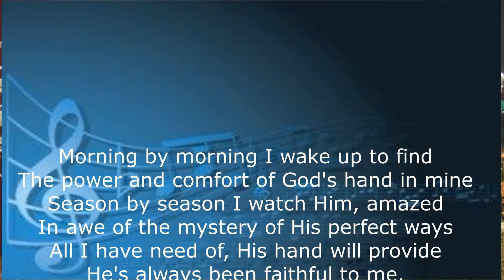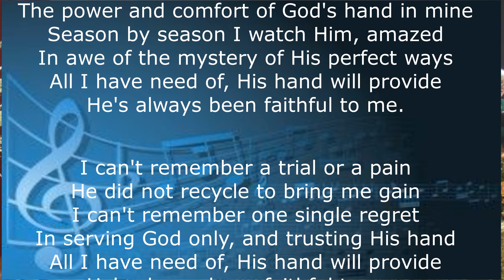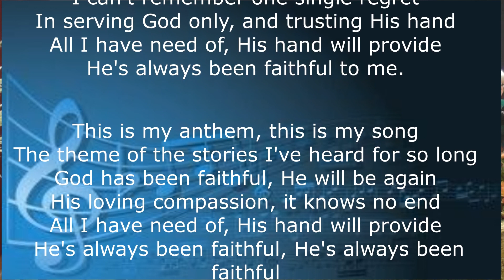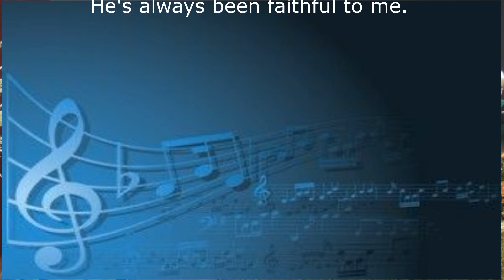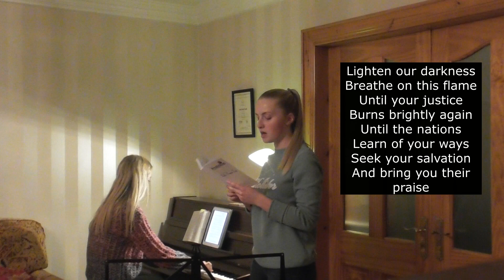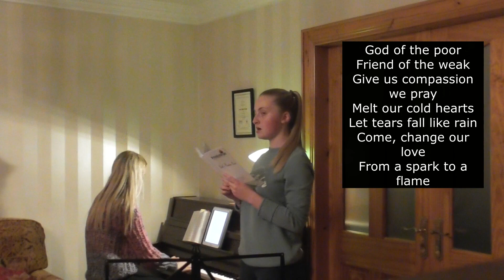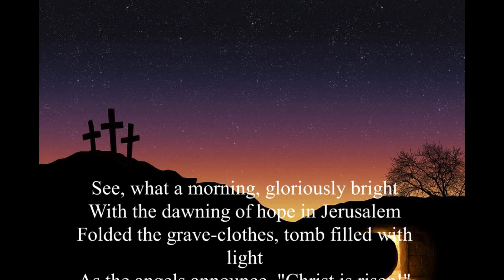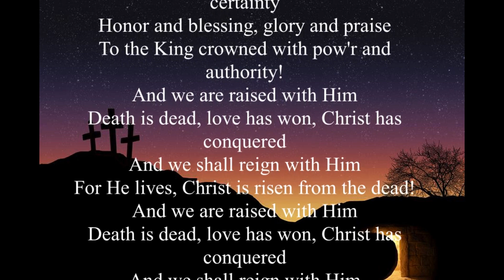PW November 2022